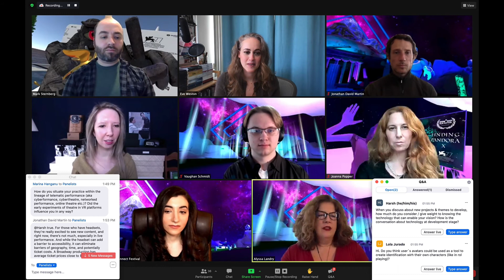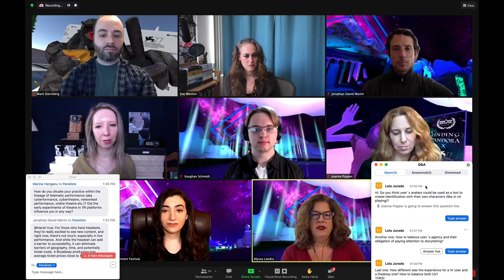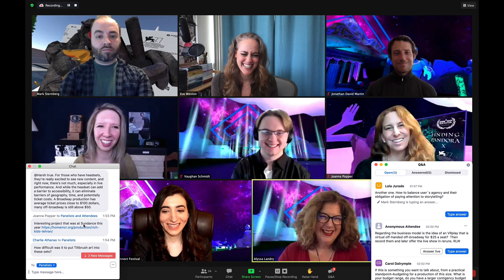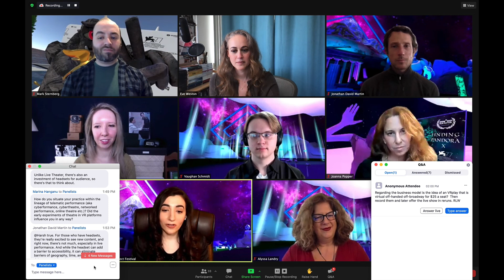Finding Pandora X Panel Reconnect Festival 032721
Eve Weston moderates a panel on Finding Pandora X, which had its US premiere at SXSW in 2021.